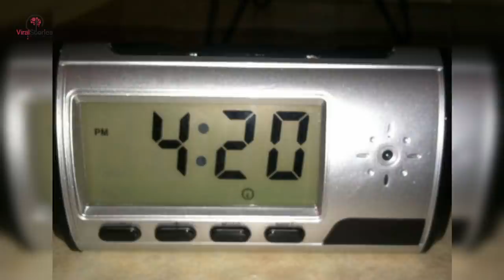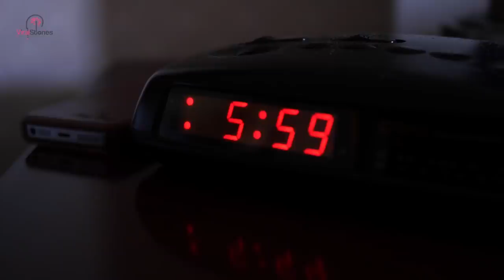When Her Baby Started Acting Strange, This Mom Set Up a Hidden Camera to Find Out Why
Chris and Whitney Matney are two loving parents who adore their baby girl. They always do everything in their power to make her happy, so they became worried when their daughter started behaving strangely. At one point, she stopped being a sweet and happy little girl and they couldn’t figure out what the cause of this was. So, Whitney took it upon herself to set up a hidden camera in her home. When the parents looked at the footage from this camera, they were shocked by what they saw.

A Baby Girl
A couple from Springdale, Arkansas became parents in 2011 when Whitney gave birth to a beautiful baby girl. Raylee. The new parents were overcome with joy and happiness when they brought Raylee home and started their new life.